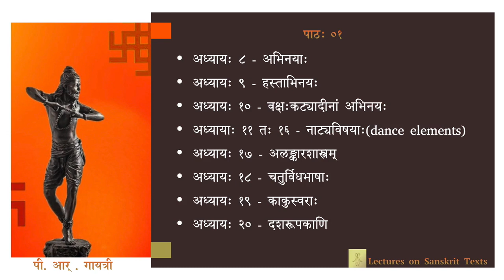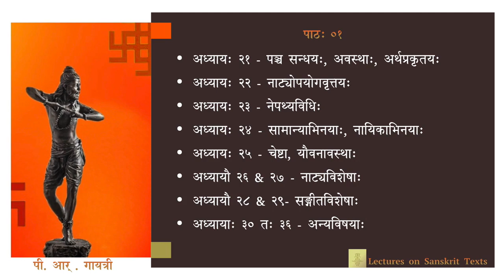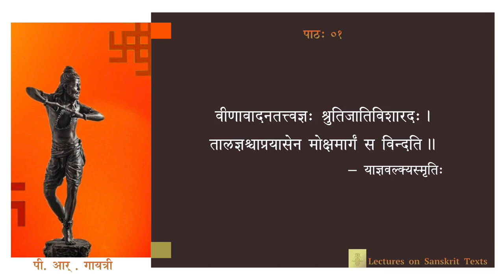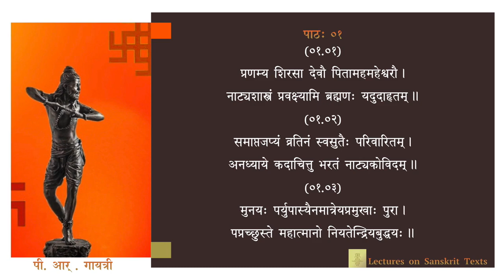नाट्यशास्त्रम् - अध्यायः ०१ - पाठः ०१ (Tamil Lecture)